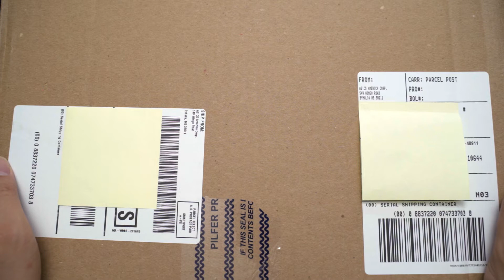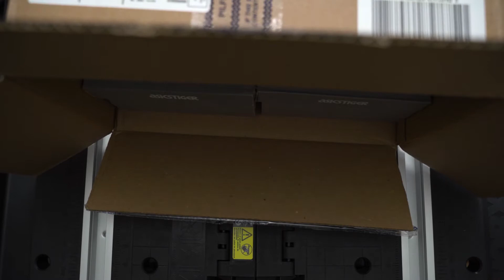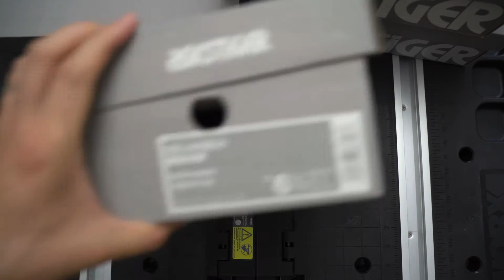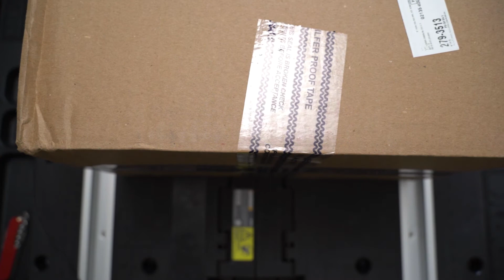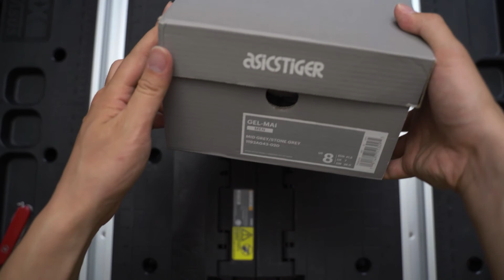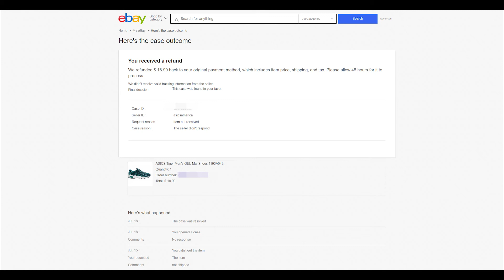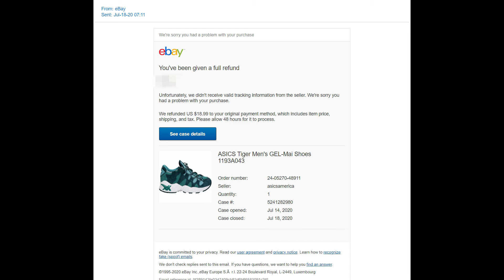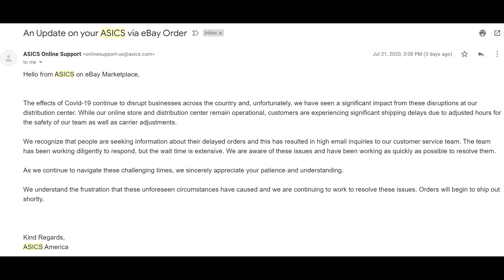白嫖七双ASICS?